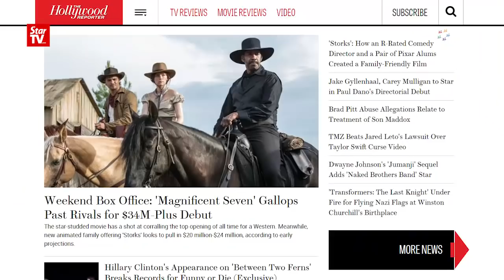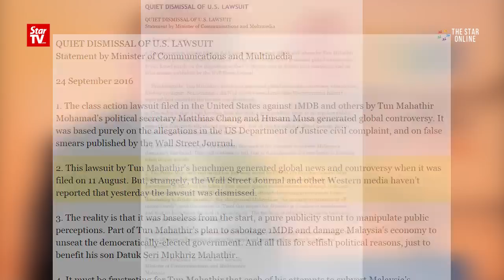Lawsuit against 'Wolf Of Wall Street' producers dropped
Media reports say that the lawsuit filed by Malaysian lawyer Matthias Chang and politician Husam Musa had been dismissed in the United States court on Friday.